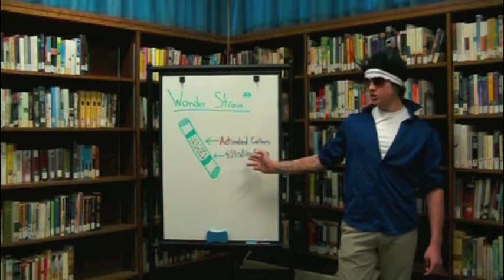Wonder Straw (shortened, censored)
media assignment, The Wonderstraw Commercial. Shortened version